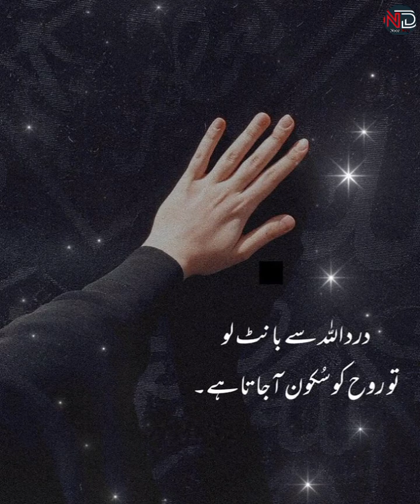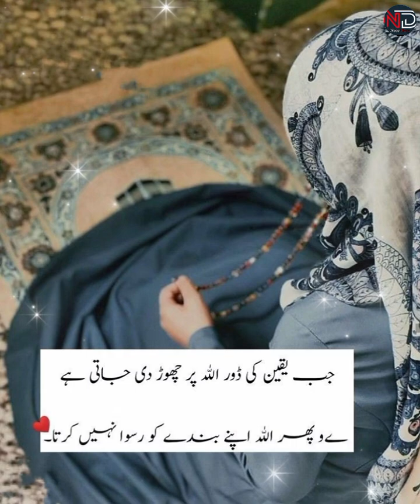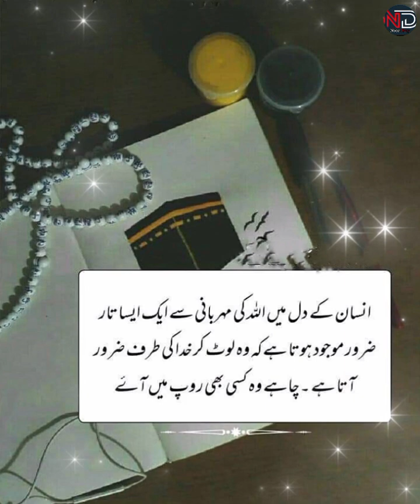Islamic Urdu Quotes|Islamic Poetry Urdu|Motivational Quotes|Islamic Whatsapp Status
Islamic Urdu Quotes|Islamic Poetry Urdu|Urdu Quotes|Motivational Quotes|Islamic Whatsapp Status|@Noordiary|

Islamic quotes
Islamic status
Islamic poetry
Urdu Islamic quotes
Islamic status
Urdu poetry
Urdu quotes
motivational quotes
motivational poetry
Islamic Urdu status
deepline Urdu quotes
deep line Islamic quotes
deepline Poetry
Islamic dpz
Islamic video